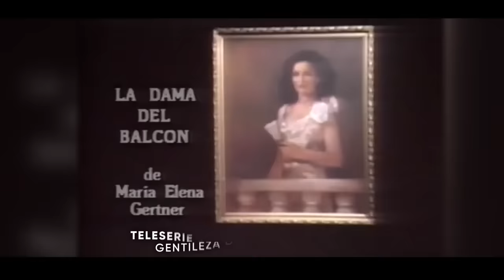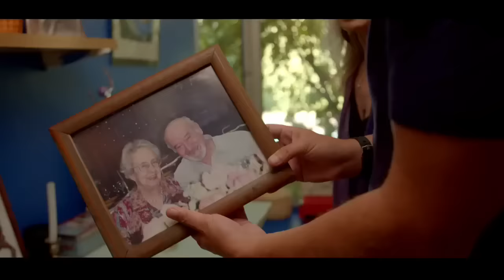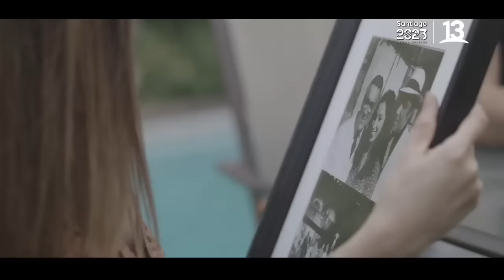Loreto Valenzuela | Capítulo 11 | Tercera Temporada